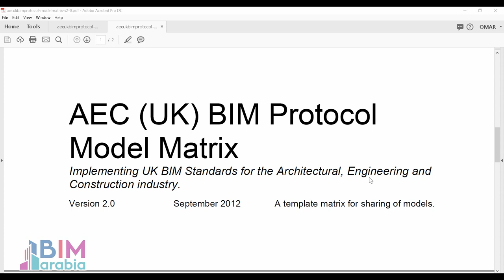03 05 06 aecukbimprotocol modelmatrix